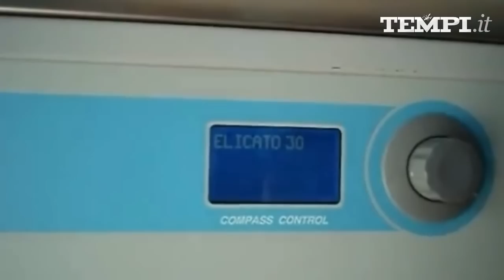Gli italiani lo indossano meglio. Il calzino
Le Monde scende in campo. Con un editoriale-appello che chiede ai francesi di abolire la pessima e poco elegante abidutine di indossare calzini bianchi corti